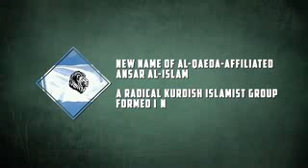Syrian Iraqi War Report – December 15, 2017 Syrian Army Tightens Siege On Beit Jinn Pocket